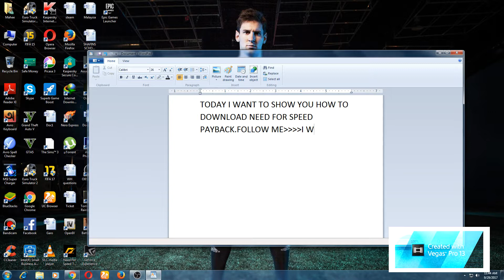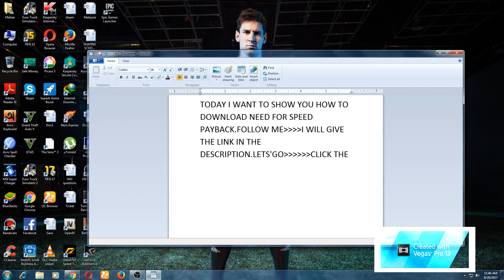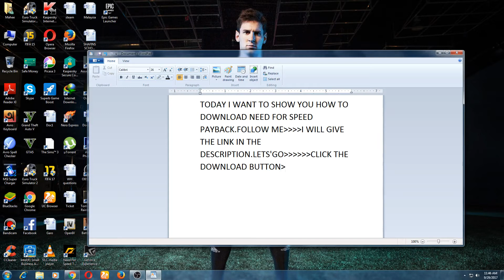HOW TO DOWNLOAD NEED FOR SPEED PAYBACK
Operating System: Windows Vista 32-Bit with Service Pack 2 and the KB971512 platform update
Processor: AMD Athlon X2 2.8 GHZ or Intel Core 2 Duo 2.4 GHZ
Ram: 4GB or more
Free Hard Drive Space: 30GB
Processor: AMD Athlon X2 2.8 GHz or higher; Intel Core 2 Duo 2.4 GHz or higher
Graphics card: AMD Radeon 3870 or higher; NVIDIA GeForce 8800 GT or higher

Operating System: Windows 8 64-bit
Processor: AMD Six-Core CPU; Intel Quad-Core CPU
RAM: 8GB
Graphics card: AMD Radeon 7870 or higher; NVIDIA GeForce GTX 660 or higher
Graphics Memory: 3GB